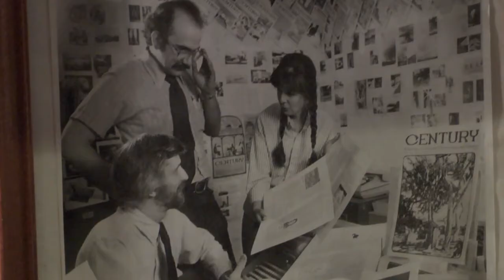Insight New Mexico - David Correia on APD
V.B. Price talks with UNM professor and author David Correia about the Albuquerque Police Dept's record of violence, the killing of James Boyd and the dynamics of the latest APD protest movement.